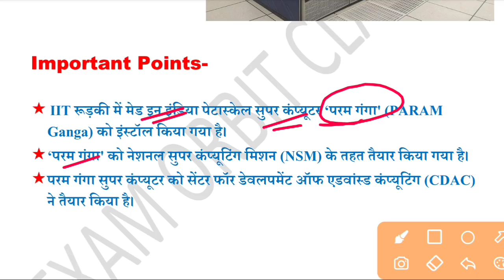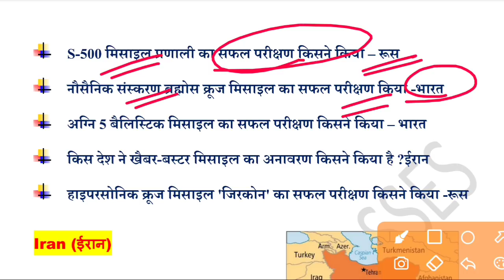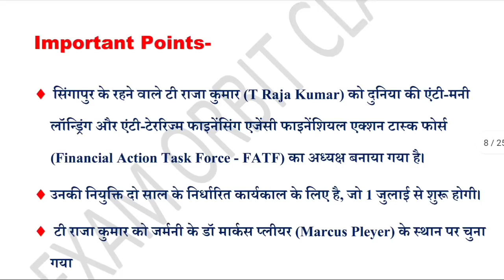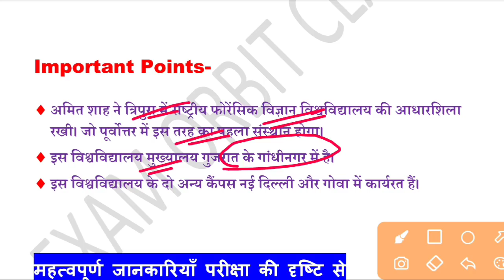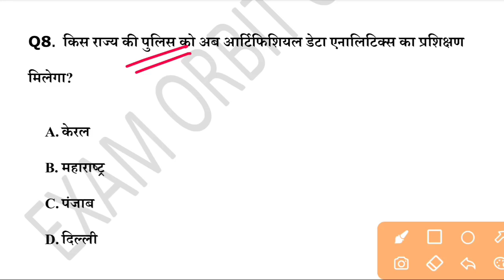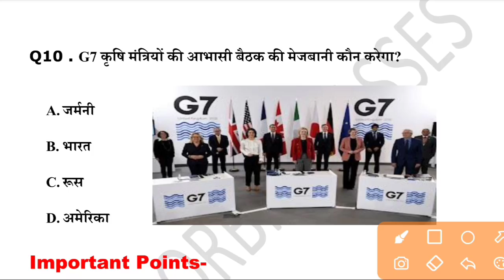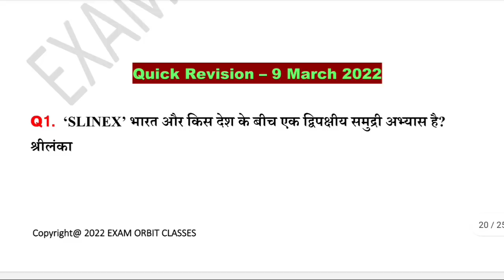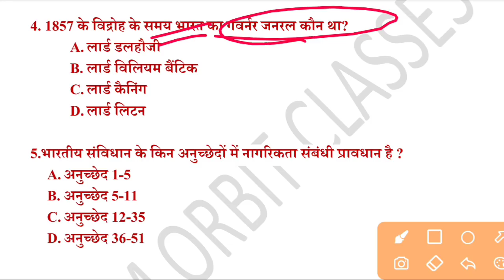Current affairs today |10 march 2022 current affairs | Daily current affairs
Ghatanachakr March2022currentaffairs

10 march current affairs
Current affairs February 2022
current affairs
current gk
upsc gk
upsi gk
upsssc gk
bpsc gk
gs
general studies
bihar gk
rajasthan gk
maharashtra gk
haryana gk
jharkhand gk
gk questions
gktoday
lucent gk
gk quiz
करंट अफेयर्स
general awareness
100 easy general knowledge questions and answers
static gk
gk questions for class 6
current gk
today gk
carent affeyars
current affairs
upsssc gk
bpsc gk
gs
general studies
bihar gk
rajasthan gk
maharashtra gk
haryana gk
jharkhand gk
gk questions
gktoday
lucent gk
gk quiz
general awareness
100 easy general knowledge questions and answers
static gk
current gk
UPTETE
CTET
The hindu analysis
static gk
Static gs
gk mcq hindi
History questions
gk current